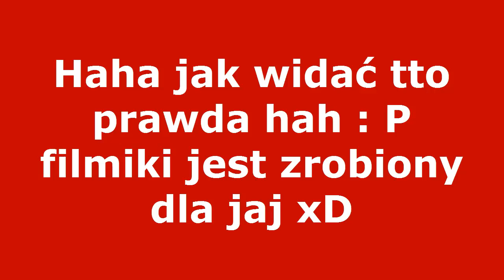Niestety jak sie okazuje nasz Looger jest gejem hah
Looger zmienia płeć na żenska  : P PS. Filmik zrobiony dla jaj : )